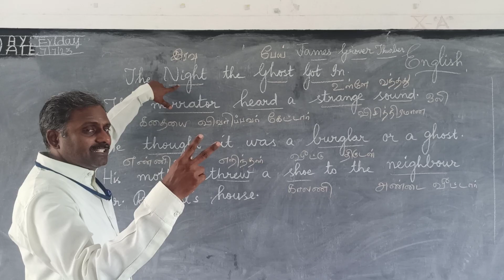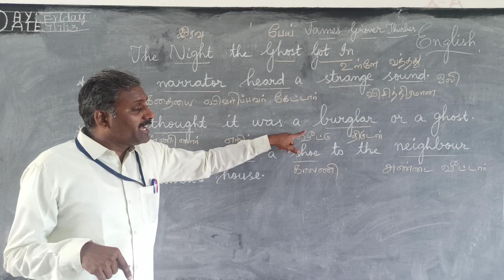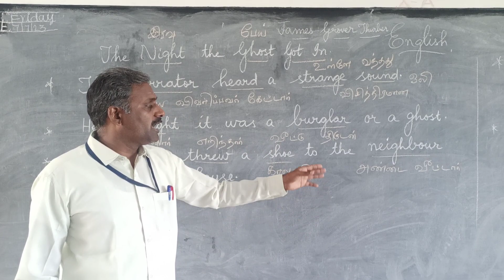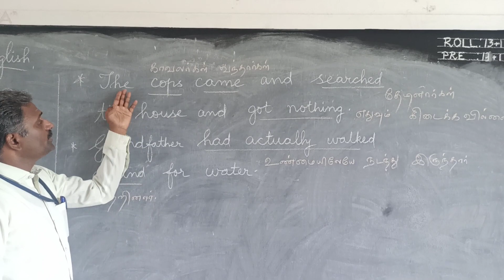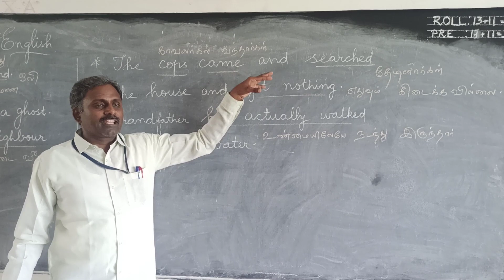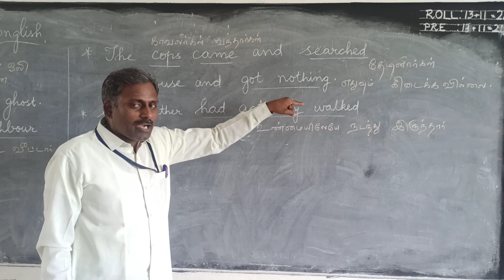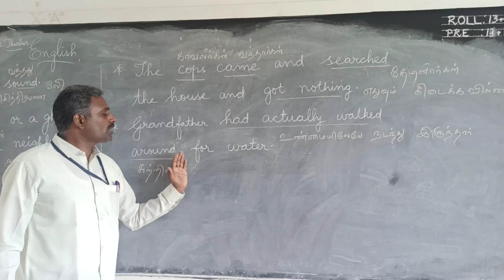10 English. 2. The Night the Ghost Got In. Paragraph explanation with Tamil meaning